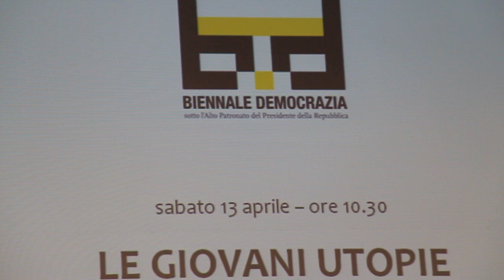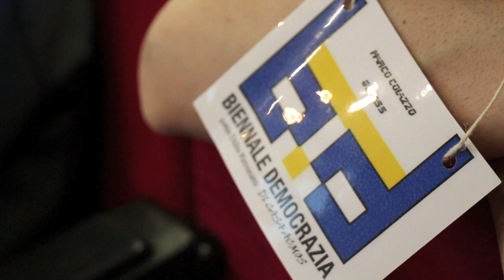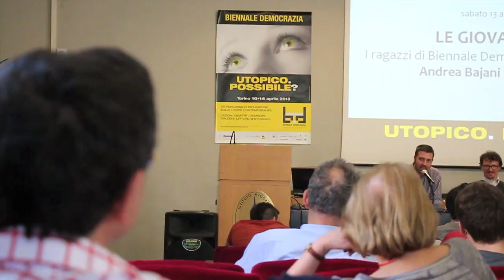Le giovani utopie: i giovani di Biennale Democrazia incontrano Bajani e Bianchini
Ultimo degli appuntamenti 'special' per Acmos nell'aula magna dell'Avogadro. Bianchini, docente dell'Università di Torino, e Bajani, scrittore, commentano le utopie emerse dai ragazzi durante i laboratori di preparazione a Biennale Democrazia.